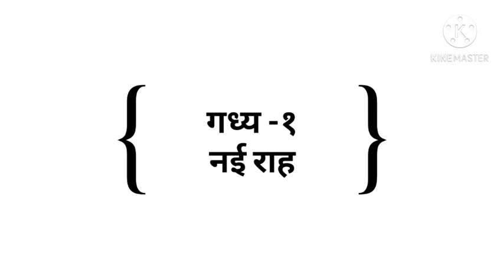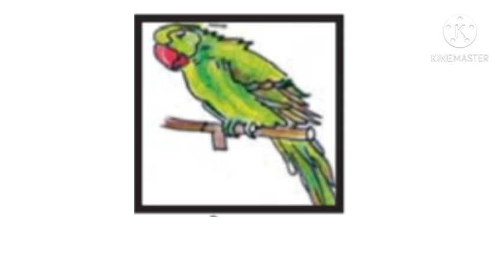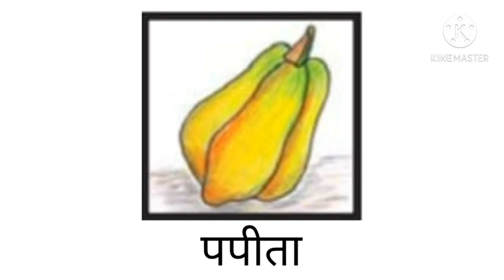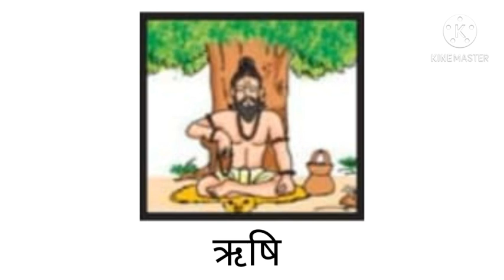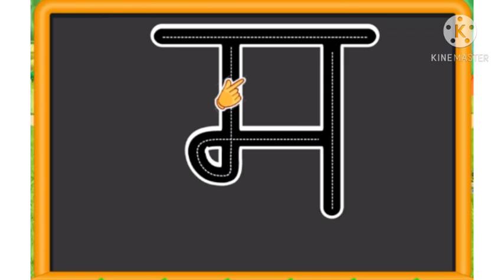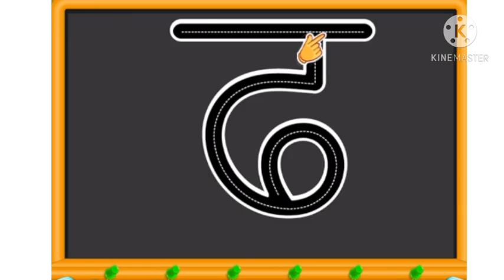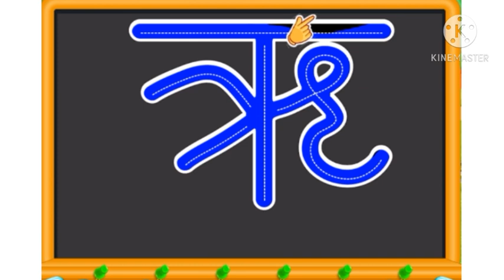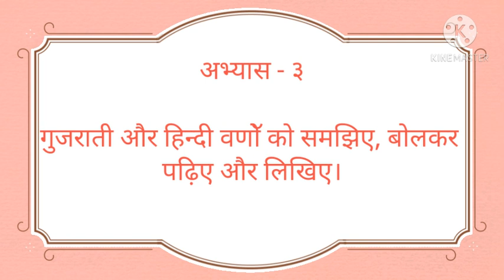STD 4 SUB HINDI LESSON 1 PART 1